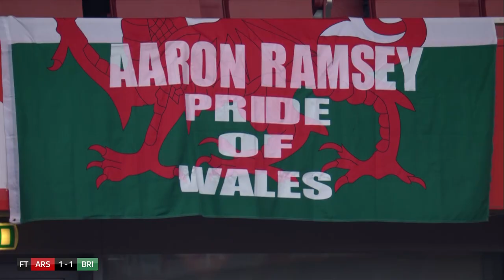Aaron Ramsey bids an emotional farewell to Arsenal after 11 years at the club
Aaron Ramsey said an emotional goodbye to the Emirates Stadium and Arsenal after 11 years at the club following the 1-1 draw with Brighton in the Premier League.